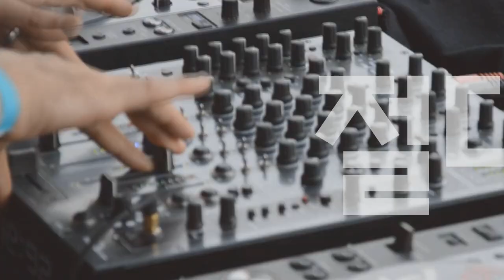[Players Guide 222회] Ibanez 일렉기타 AZ2204N VS Ibanez 일렉기타 AZ2204B